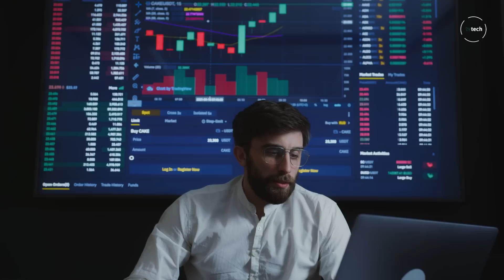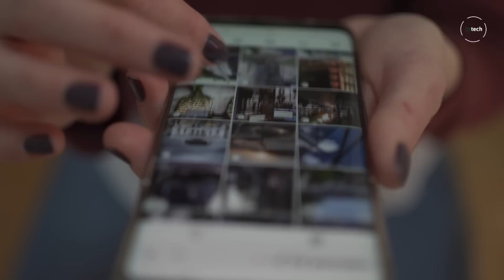A czy Ty też jesteś UZALEŻNIONY od smartfona?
"A Ty ciągle w ten telefon patrzysz" - pewnie sporo z nas słyszało w domu te słowa. Przyglądamy się więc dzisiaj kwestii uzależnienia od smartfona i dzielimy się własnymi doświadczeniami. Staramy się też sami sobie odpowiedzieć na pytanie, czy to wszystko oznacza, że jesteśmy uzależnienie od tego kawałka technologii.